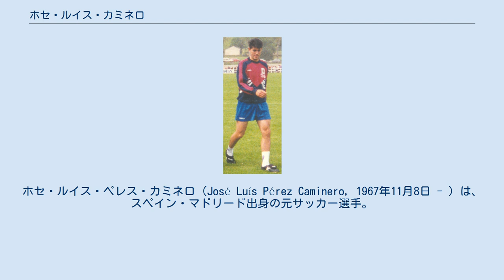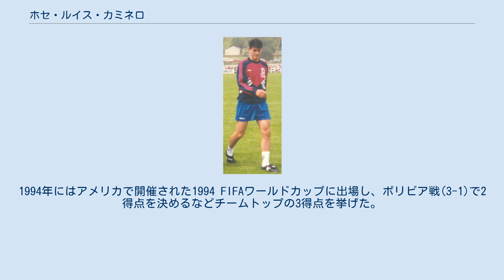ホセ・ルイス・カミネロ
ホセ・ルイス・ペレス・カミネロ（José Luís Pérez Caminero, 1967年11月8日 - ）は、スペイン・マドリード出身の元サッカー選手。
ポジションはMF（センターハーフ、ウイング）、DF（スイーパー）。
 レアル・マドリードの下部組織で育ち、1987年から1989年まではセカンドチームであるレアル・マドリード・カスティージャでプレーしたが、トップチームに昇格することはできなかった。
1989年夏にレアル・バリャドリードに完全移籍し、セグンダ・ディビシオン（2部）降格回避に貢献した。
1990年12月16日のバレンシアCF戦(3-1)でプリメーラ・ディビシオン（1部）初得点を決めた。
1993年夏にはアトレティコ・マドリードに移籍し、キャリアの最盛期を迎えた。
1995-96シーズンにはリーグ戦37試合に出場して9得点し、リーグとコパ・デル・レイの2冠を達成した。
シーズン終了後にはエル・パイス紙とドン・バロン紙の最優秀スペイン人選手賞を受賞したが、アトレティコ・マドリードの選手で2紙の同賞を同時に獲得したのは彼が初めてだった。
1996-97シーズンにはキャリアハイの14得点を挙げた。
1998年に古巣レアル・バリャドリードに復帰したが、2003-04シーズン終了後にセグンダ・ディビシオン降格が決まり、シーズン終了後に現役引退した。
晩年はプレーの多彩さを発揮し、スイーパーとして出場することが多かった。
リーガ・エスパニョーラでは14シーズンで通算408試合に出場して57得点した。
 1993年9月8日、チリとの親善試合(2-0)でスペイン代表デビューした。
1994年にはアメリカで開催された1994 FIFAワールドカップに出場し、ボリビア戦(3-1)で2得点を決めるなどチームトップの3得点を挙げた。
1996年にはイングランドで開催されたUEFA欧州選手権1996に出場し、フランス戦では同点弾を決めた。
通算21試合に出場して8得点した。
 2004年の現役引退後にはレアル・バリャドリードのスポーツディレクターに任命されたが、2007-08シーズン終了後に個人的な理由で退任した。
2011年5月、アトレティコ・マドリードのスポーツディレクターに就任した。
 ペドロ・アルモドバル監督の『ライブ・フレッシュ』という映画中に、FCバルセロナのミゲル・アンヘル・ナダルに対してカミネロがドリブルで抜き去るシーンが登場する。